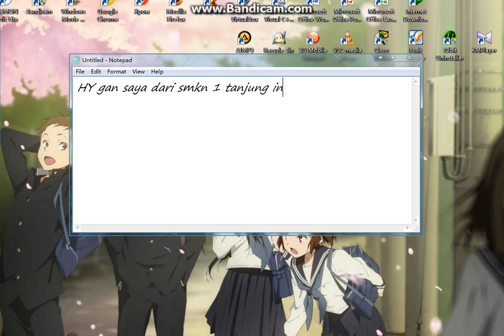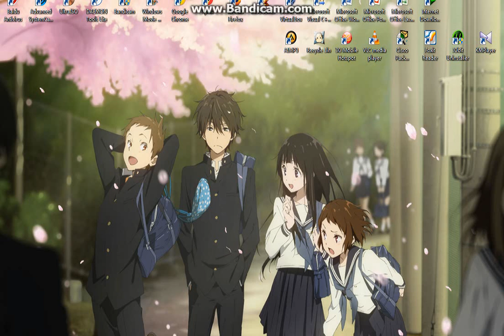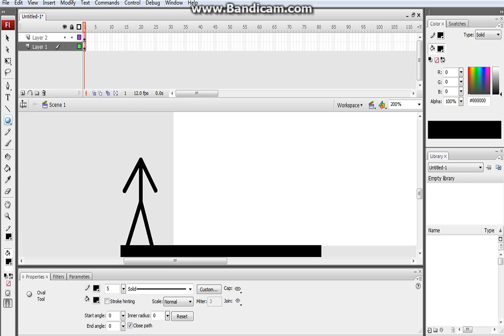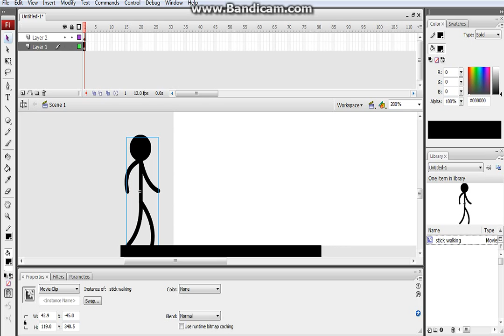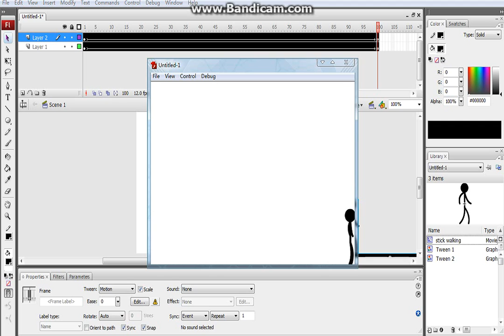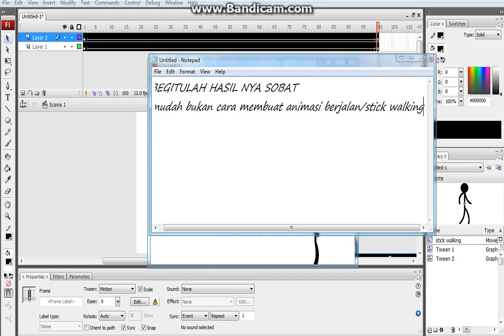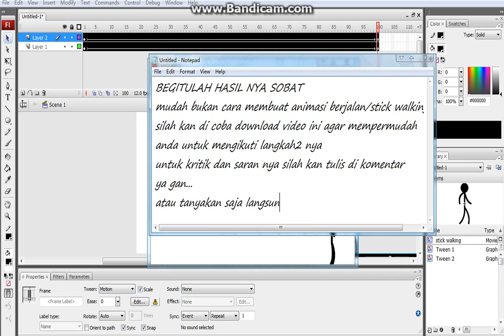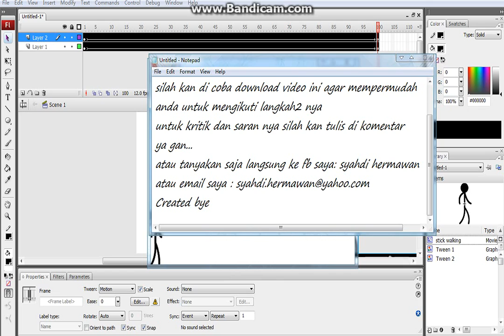Cara membuat Animasi dengan Menggunakan Adobe Flash CS3 PRO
Cara membuat Animasi Di adobe Flash CS 3 PRO Sangat lah mudah okehhh. :)
Kalau anda kurang paham dengan Video ini silah komen atau Add FB saya Syahdi hermawan ( TKJ 6 SMKN 1 TANJUNG)